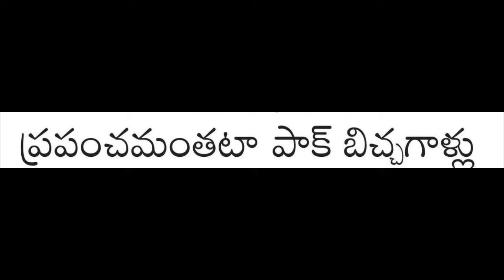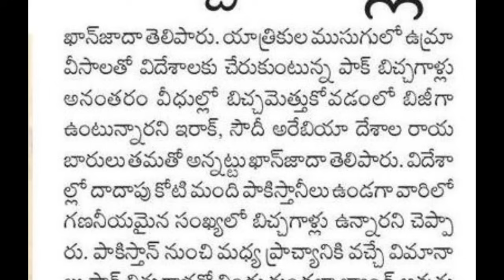ప్రపంచానికి షాక్ ఇస్తూ మరో సంచలన ప్రకటన||Telugu News Latest||Breaking News